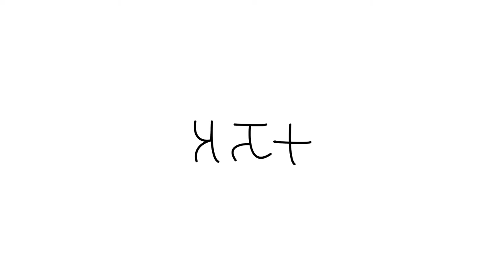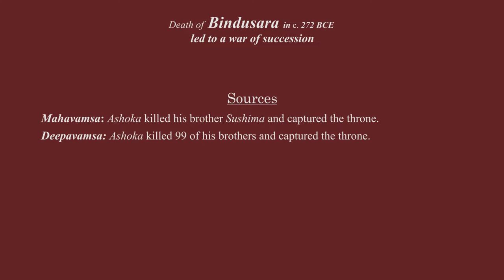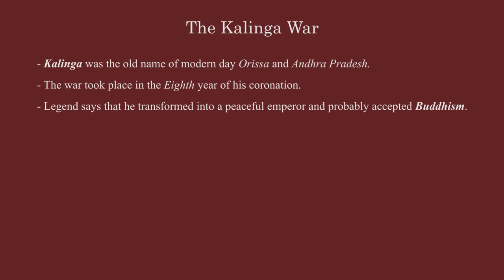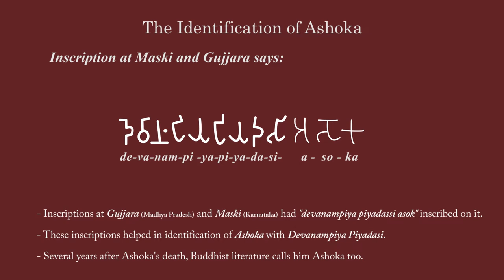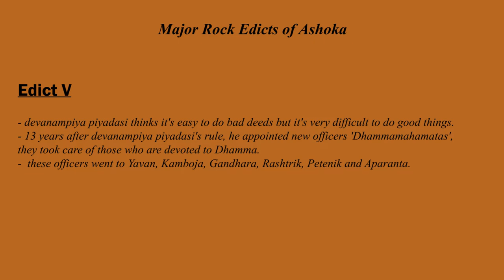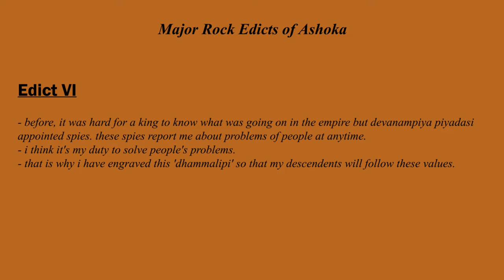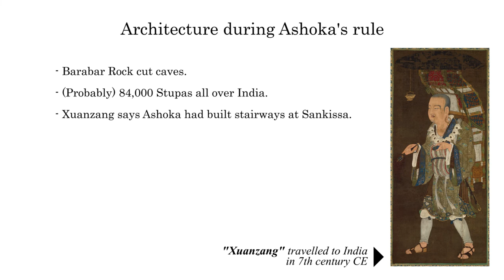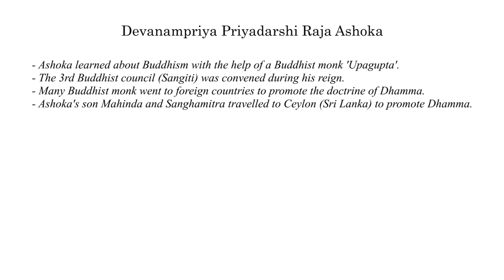Episode 10 | Ashoka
One of the famous rulers whose pages shine the brightest in the history of India;

The one who inherited a vast empire, and ensured the well-being of not only humans but of every living thing in and around his empire;

The one who not only established effective government but also erected lasting monuments of strength and beauty.

Devanampriya Priyadarshi Raja Ashoka.

Switch on closed captions for subtitles.

-: India DeTaled :-

- Concept and Edited by: Ashwin Chitale
- Script by: Neha Mhatre
- Original Music by: Asim Deshpande
- Narration and Illustrations by: Malhar Bapat